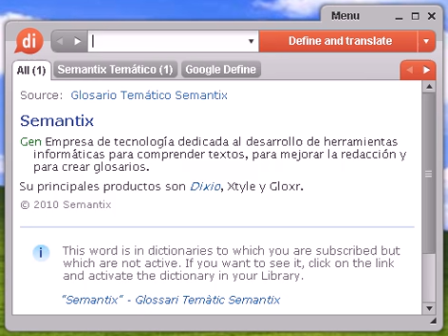Definición de hércules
hércules, diccionario, definición, significado, español, castellano, dixio